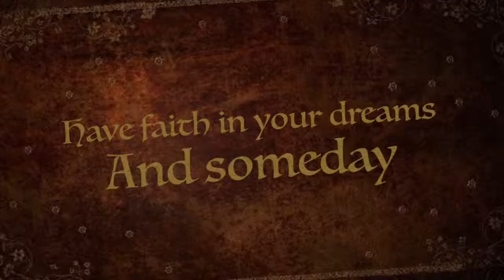Cinderella’s Carriage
This video is about Cinderella’s Carriage